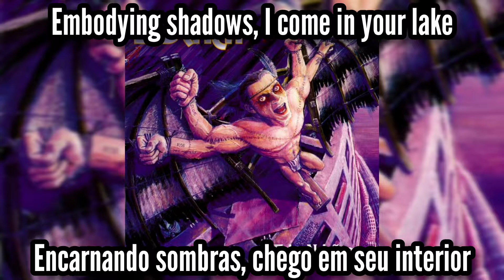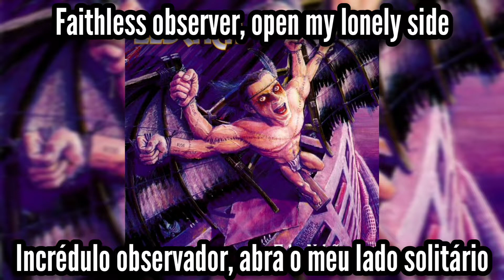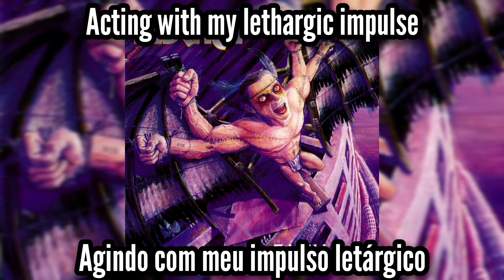Eldritch | Heretic Beholder | Legendado: ENG - PT/BR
🎵 03. Heretic Beholder
👤 Eldritch • 🇮🇹
💿 El Niño • 1998

Line-up:
• Terence Holler: vocals
• Eugene Simone: guitars
• Martin Kyhn: bass
• Adriano Dal Canto: drums
• Oleg Smirnoff: keyboards